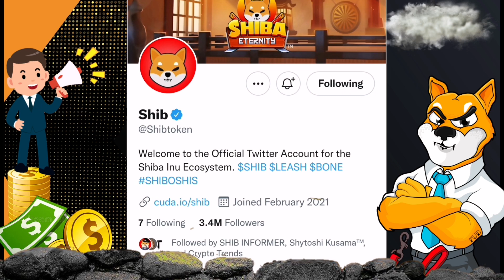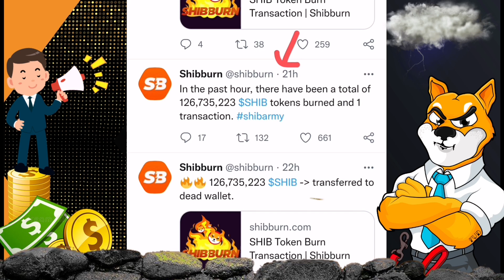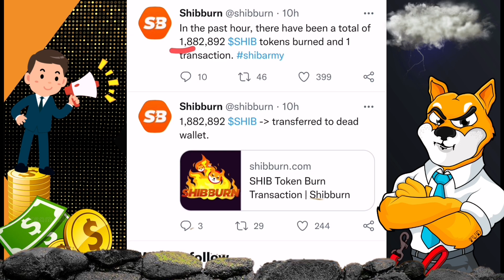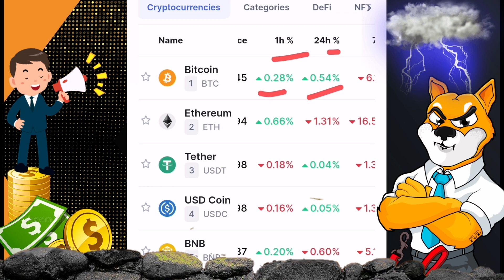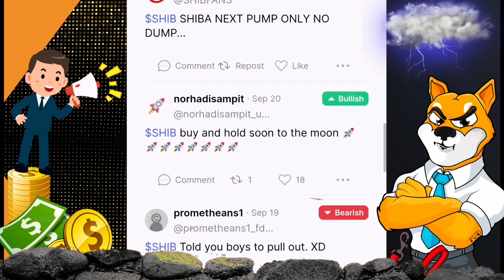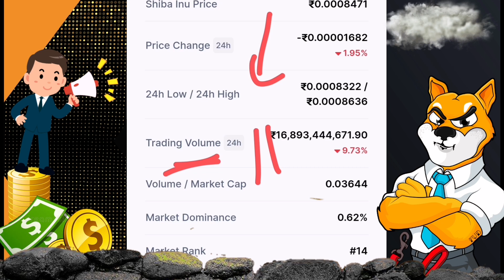Shiba inu coin 📣Big Update 🚀Crypto News Today in Hindi ☑️Shiba inu coin prediction 2022🤑shibainu